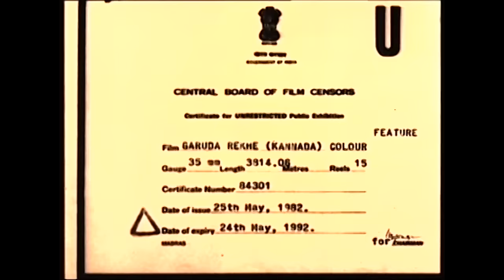Garuda Rekhe - ಗರುಡ ರೇಖೆ | Kannada Full Movie | Srinath, Vajramuni, Ambika | Old Kannada Movies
Watch Garuda Rekhe Kannada Full Movie, Starring
Srinath, Ambika, Madhavi, Vajramuni. Old Kannada Super Hit Movies on SGV DIGITAL Youtube Channel.

Film : Garuda Rekhe
Star Cast : Tiger Prabhakar, Dinesh, Shakthi Prasad, K Vijaya, Hema Choudhary, Shashikala, Master Rohith, Lakshman, Jr Narasimharaju, Rathnakar, Thoogudeepa Srinivas

Director : P S Prakash
Banner : Tharangini Art Productions
Release Year : 1982

Garuda Rekhe Kannada Movie Songs :-

01. Bhoomi Thaayi Aaneyaagi Naavu Ondene
02. Aa Ravi Jaarida Baa Shashi Moodida
03. Nee Elle Hogu Nalla Nannane Bide Ninnanu
04. Thandeyu Neene Thayiyu Neene

Garuda Rekhe – ಗರುಡ ರೇಖೆ1982*SGV